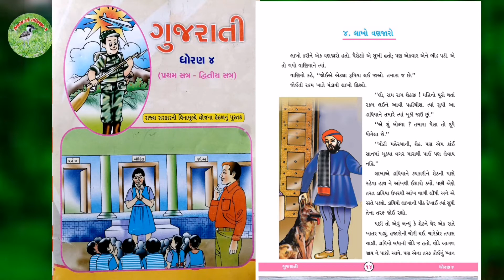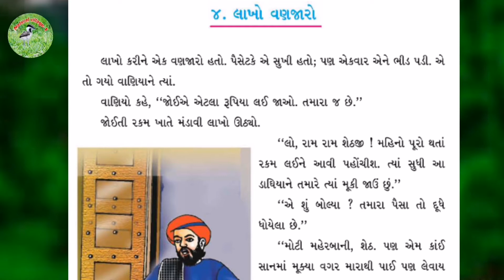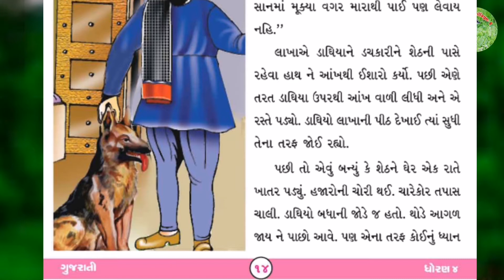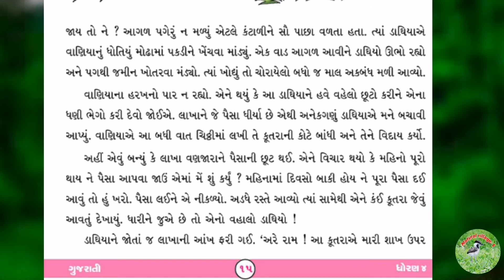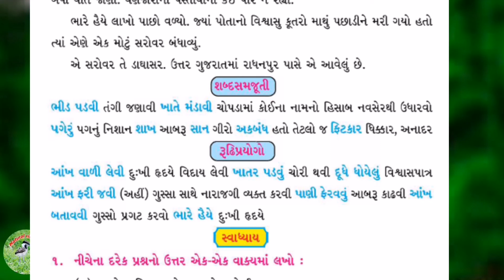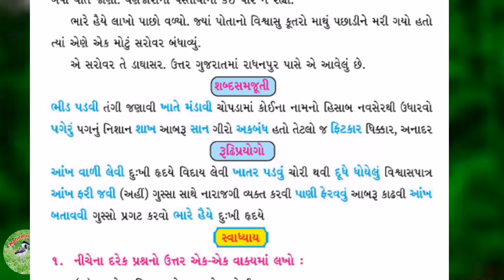ધોરણ ૪ લાખો વણજારો પાઠની સમજ l std 4 lakho vanajaro pathani samaj l gujarati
આ વીડિયોમાં ધોરણ ૪ લાખો વણજારો પાઠની સમજ આપી છે.

નમસ્કાર,અમારી આ ચેનલમા તમારુ હાર્દિક સ્વાગત છે.આ ચેનલમા તમને ધોરણ 1 થી 8 બાળકોના વિડીયો મળી રહેશે.તેમજ આ ચેનલમા તમને મનપસંદ એવા પક્ષી,પ્રાણીઓની વાર્તા પણ સાંભળવા મળશે...તેથી અમારી આ ચેનલને લાઈક શેર અને સબ્સસ્ક્રાઈબ જરૂર કરો.

અમારી ચેનલના વધારે જોવાયેલા વિડિયો જોવા નિચેની લિંક ઉપર ક્લિક કરી જોશો.

આ રિત પ્રમાણે ધોરણ 3 ના બાળકો એકમ કસોટી લખી શકે.
બે સાપ અને તેમાથી એક કોગલાના બચ્ચાને ખાય છે.
અમન ચકલીનુ ઘર બનાવે છે.
હુસેનભાઇ આવી રીતે કબૂતરને ખવડાવે છે.

I love baby birds,birds and birds nest.

I like sparrow.

This video is very nice.

This bird is very nice.

you are birds save,and your nest save

my hoby is birds save.tree save and grow

i like earth,home,nature and birds.

Thank you for my  video watching.

my video see .share. and like.